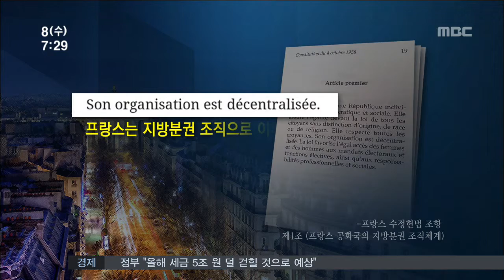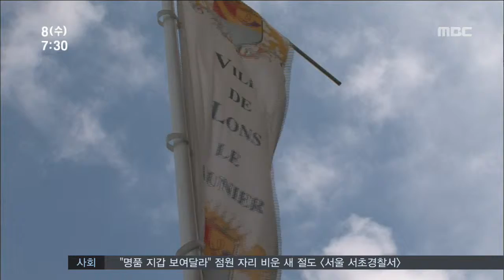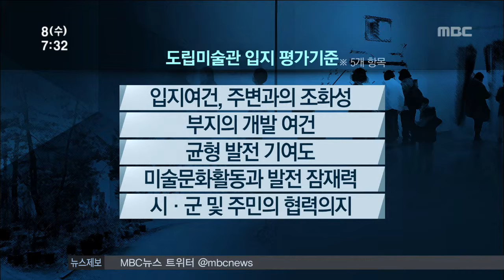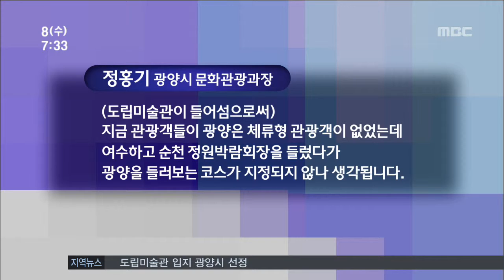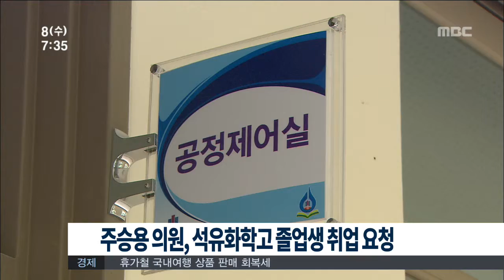[뉴스투데이]다시보기(20150708수)-아침뉴스종합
개헌 후 지방재정력 강화-R
9월까지 박람회장 시설 사업제안 공모
순천만 폐염전 멸종위기종 집단 서식
도립미술관 광양 유치-R
고흥군, 국·도비 321억 원 확보
UN 기후변화.재해에 강한도시 만들기 캠페인 가입
주승용 의원, 석유화학고 졸업생 취업 요청
국회 입법 무력화-R
전남도의회 전문성 강화-R
맑은물관리센터, 해바라기 길 조성//